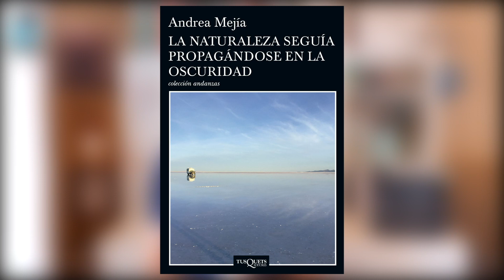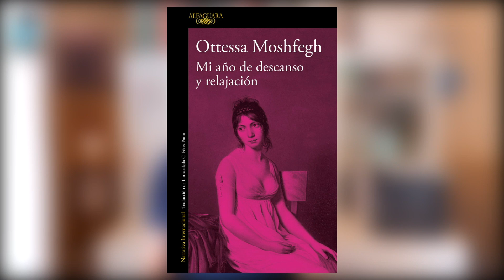10 AUTORAS QUE TAL VEZ NO CONOZCAS PERO DEBERÍAS CONOCER 📚 TOC Libros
⬇⬇⬇ SIGUE LEYENDO ⬇⬇⬇

Aprovechando la iniciativa LeoAutorasOct hoy os acerco 10 autoras que no son demasiado conocidas pero merecen todo el espacio que se les otorgue.
¿Me acompañáis en este recorrido?

📚 Lista de deseos de Amazon